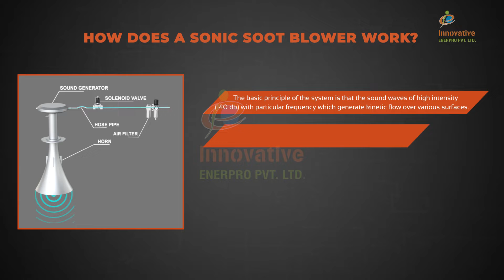सोनिक सूट ब्लोअर सीमेंट सिलोस/हॉपर डिब्बे की सफाई के लिए ध्वनिक हॉर्न। Sonic Soot Blower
Innovative Enerpro Private Limited.